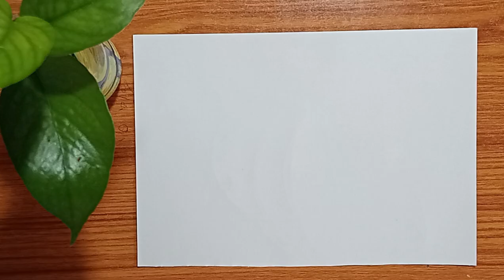'1001'से लड़की बनाना सीखे ।How to draw a girl using number '1001'।लड़की बनाने का सबसे आसान तरीका।